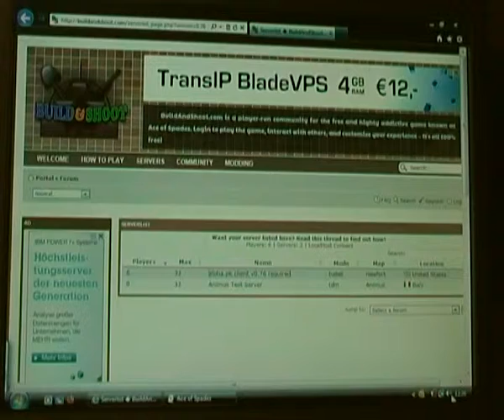Ace of Spades lets play #2 german